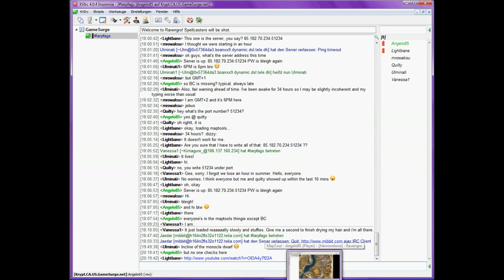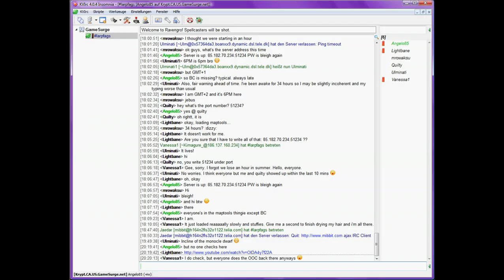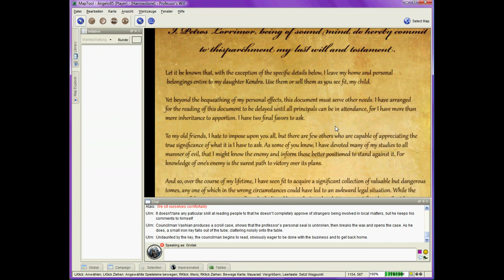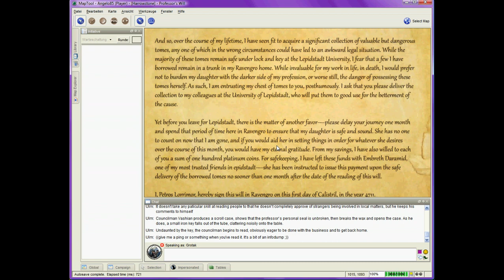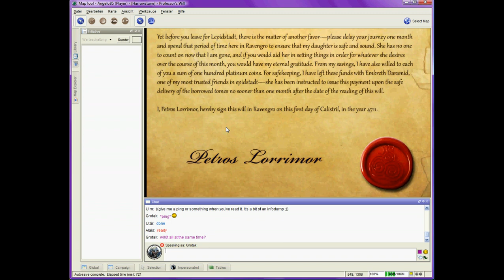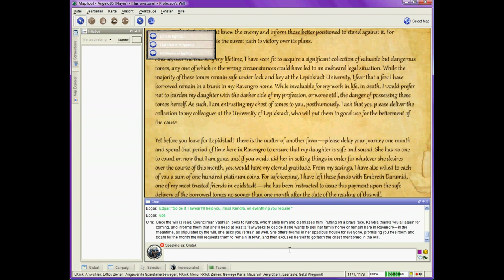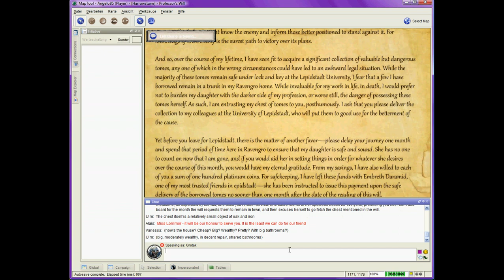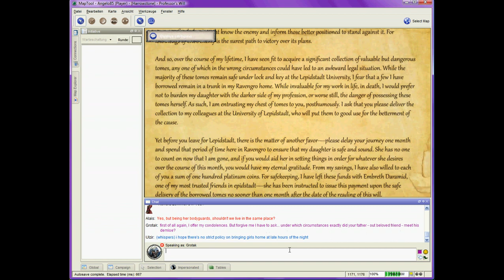Pen and Paper PnP Pathfinder / Dungeons and Dragons (DnD) Session (no sound, just text)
A Pen and Paper PNP Session from the game Pathfinder / Dungeons and Dragons (DnD) I had with a couple of friends.
The Tool we are using is called MapTool and it's free!